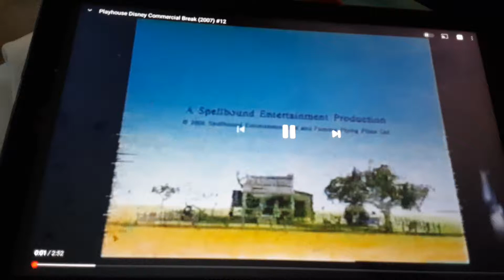Spellbound Entertainment Limited/Playhouse Disney Original (2003)